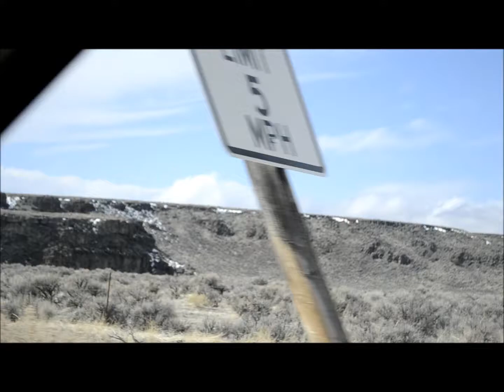Birthday Eclovisunum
sorry for the dead space had editing problems arise...instead of spending a day fixxing it i hope u guys enjoy..My Birthday video..
The begining of 2013 is proving to be a nail biter still looking for the 1st pickle of the year..